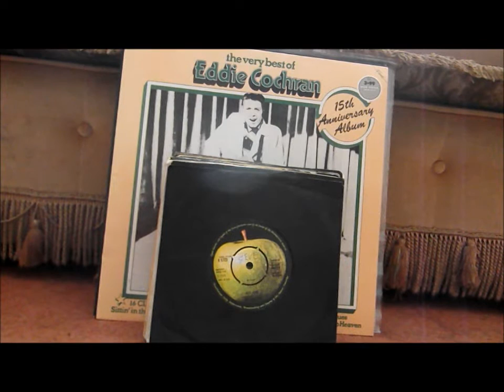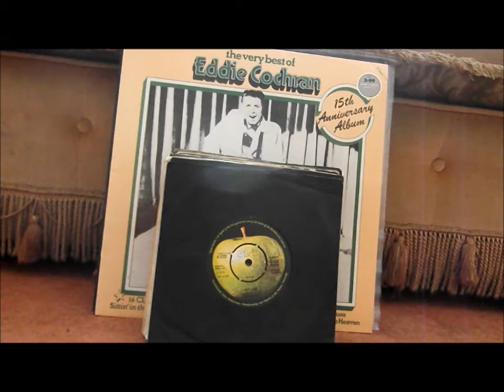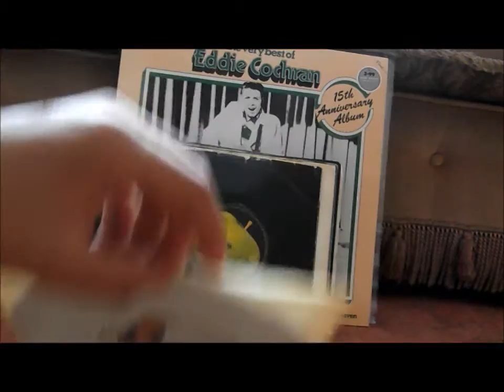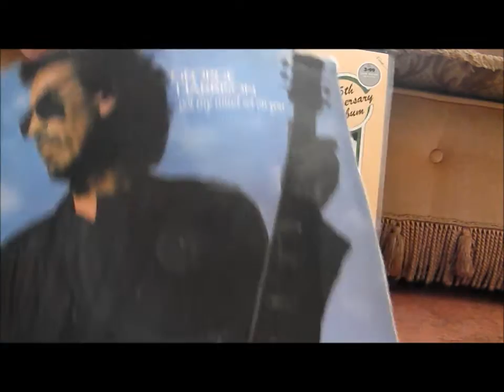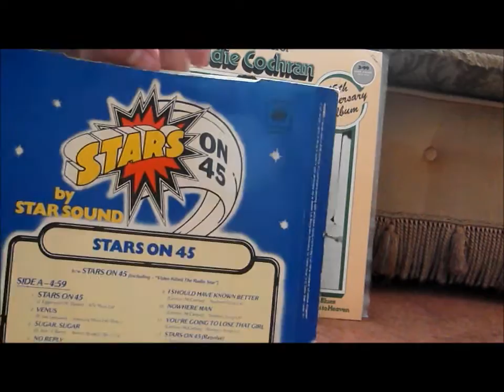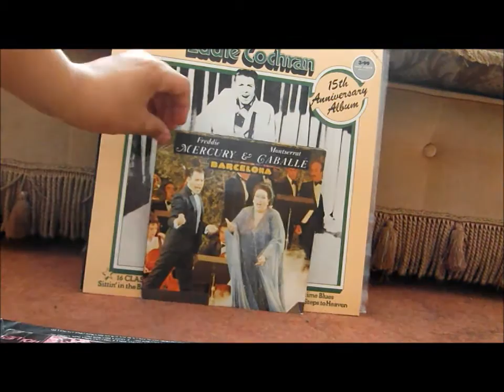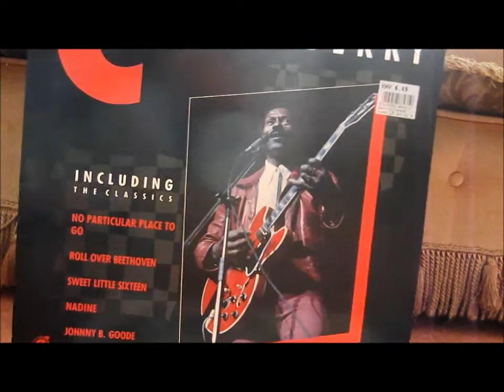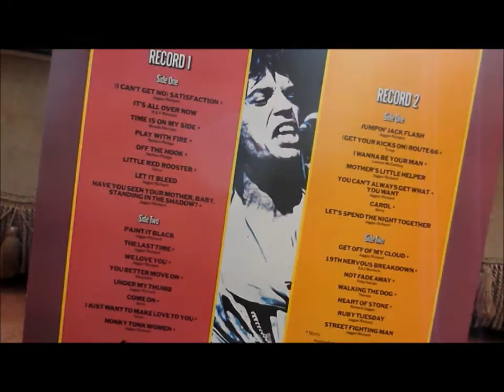vinyl update 3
hears the vinyls i have picked up in the last month